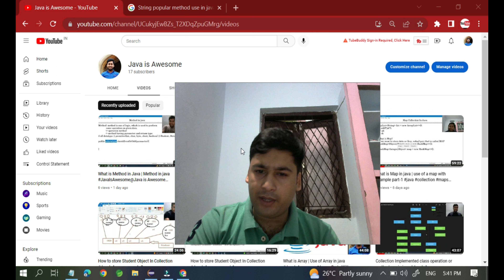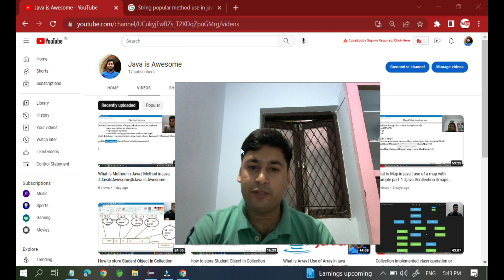Introduction of Java is Awesome | use and purpose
About my channel. What you get from my channel and How you can utilize the Java is Awesome
education and all those video
Java is awesome
Software Development and technology related video  i am creating on this channel
like Java, Spring, Spring Boot, Mysql and Interview Preparation question and answer in java

We are going to give her high-quality education totally free of cost. so, please learn a grow. I have to place to teach java everyone